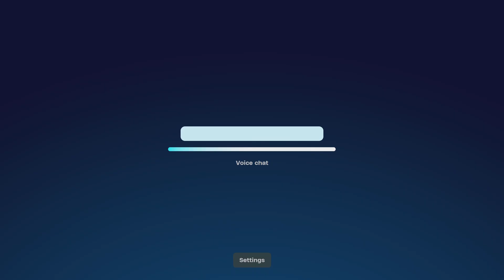Fortnite Chapter 5 ep 216